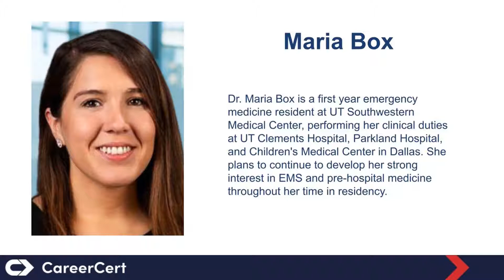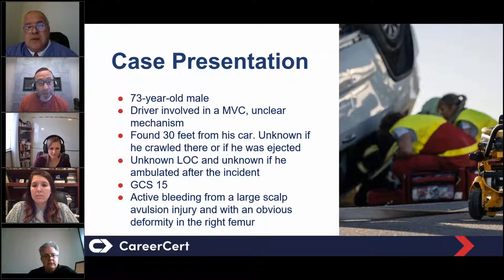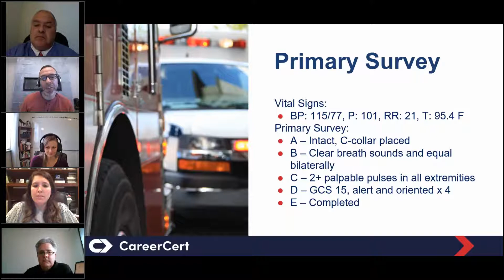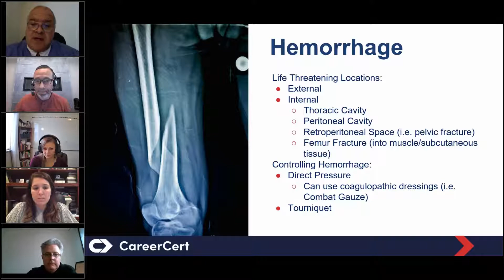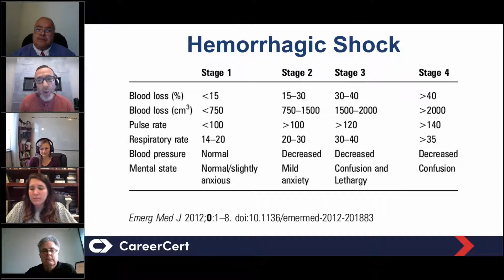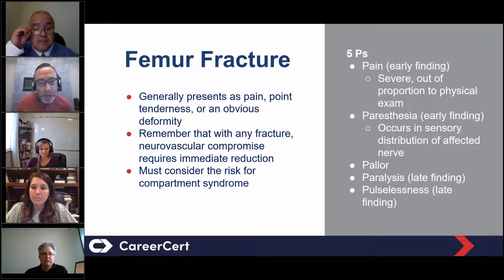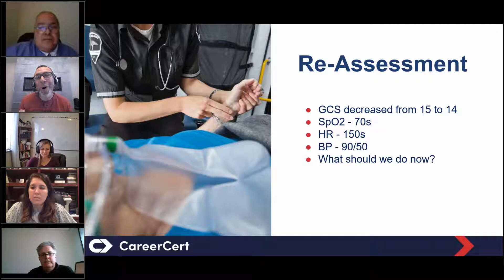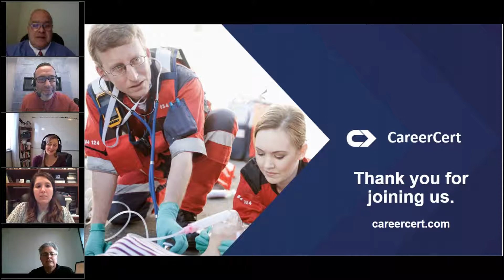Multi Trauma in the Older Patient: A Case EMS Can Learn From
In this video, CareerCert and University of Texas Medical Center faculty and physicians explore the pathophysiology, therapy, and the lessons learned in the care of an older patient who suffered significant multi-system trauma. This case is bound to challenge the newer and seasoned medic alike in its complexity. Dr. Salazar and his team of physicians and EMT-paramedic educators share critical lessons learned in the care of this patient.

Dr. Maria Box is a first-year Emergency Medicine resident at UTSW Medical Center, performing her clinical duties at UT Clements Hospital, Parkland Hospital, and Children's Medical Center in Dallas. She plans to continue to develop her strong interest in EMS and pre-hospital medicine throughout her residency.

Kenny Navarro serves as chief of EMS education development at UTSW Medical School. Kenny also serves as a content consultant at the American Heart Association. Kenny is a volunteer who specializes in teaching basic and advanced resuscitation courses in developing countries around the world.

Dr. Paul Rosenberger has over 30 years of EMS experience, with over 20 years of adult education instruction. Currently, Dr. Rosenberger is the associate director of the EMS continuing education program at UTSW and an adjunct faculty member for the Emergency Services Administration BAAS program at the University North Texas - Dallas.

Dr. Gil Salazar serves as the medical director of EMS education at UTSW and oversees both initial and continuing education of area EMS professionals. He practices clinically at Parkland Hospital Emergency Department. Dr. Salazar is dually board-certified in emergency medicine and EMS and serves as core faculty for the emergency medicine residency and the EMS fellowship programs of UTSW Medical Center​.